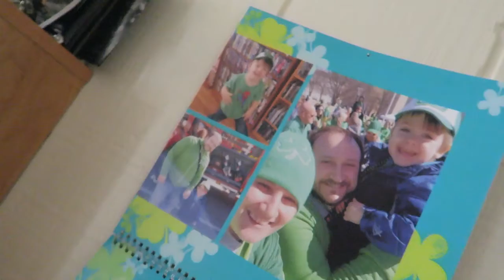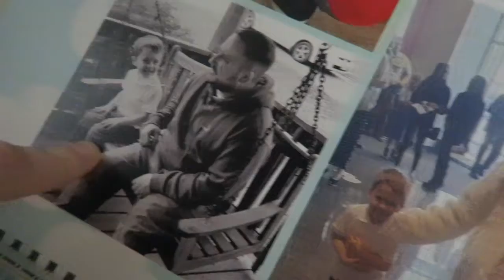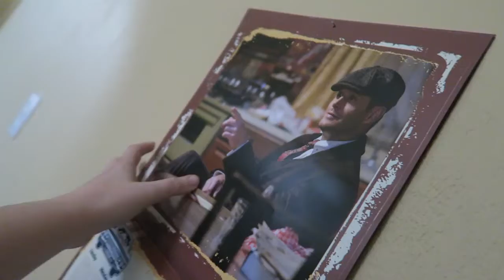LIFE IS CRAZY!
It's the first of April and sadly the quarantine life is no joke.